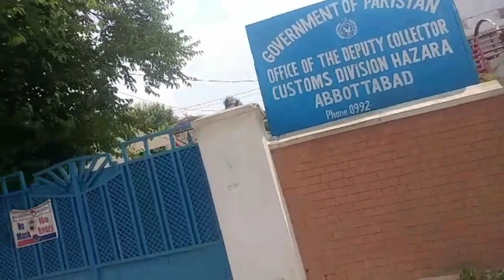11| Got the Covid-19 Vaccine Finally!!! Sinovac Dose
So i went to Ayub Medical Complex for my first dose of vaccination!
Here is my story ...